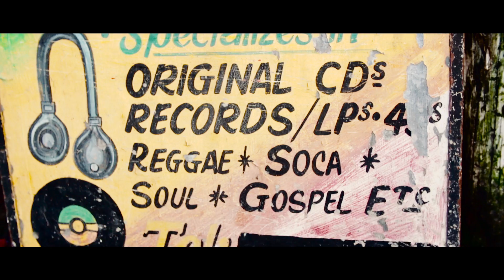Raphael - Dread Inna Babylon (Official Video 2016)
Video by Pramarts Filmproduction
Produced by Don Sugar for Sugar Cane Records / California